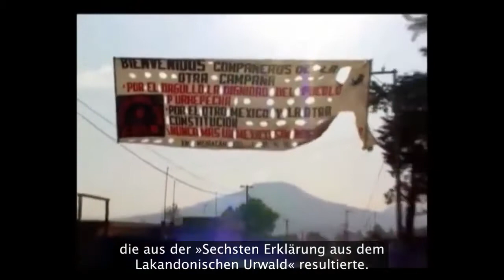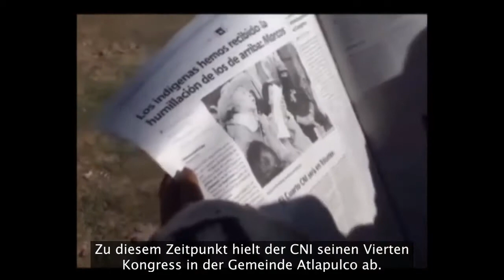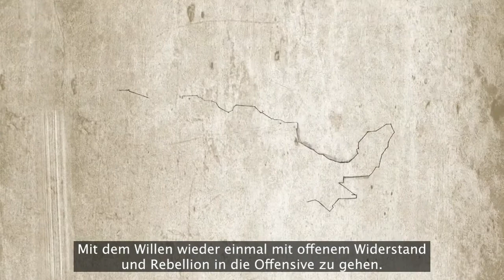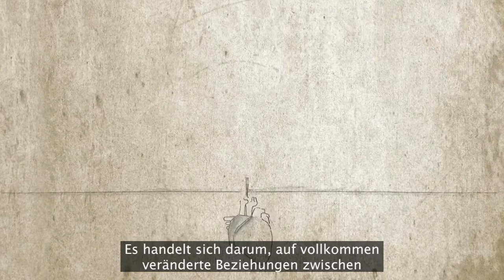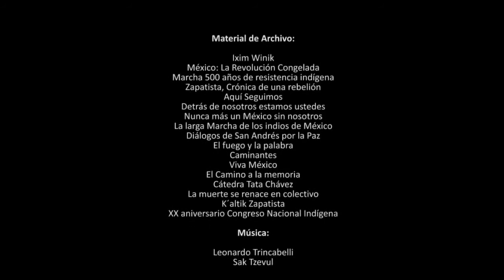Die Geschichte des CNI - La Historia del Congreso Nacional Indígena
Chiapas 2017, Produktion: Koman Ilel, 10 min., Color, Spanisch mit dt. UT

Hier in diesem Film wird die Geschichte des Congreso Nacional Indígena (CNI) – eines der größten Bündnisse der Pueblos originarios in Mexiko – dokumentiert: Von seiner Gründung 1996 – während der Verhandlungen des EZLN, der Zapatistas, mit der mexikanischen Regierung über die »Abkommen von San Andrés« – bis hin zur unabhängigen Kandidatur von María de Jesús Patricio Martínez, Marichuy, bei den mexikanischen Präsidentschaftswahlen und der Bildung eines Indigenen Regierungsrats (CIG) in 2017/ 2018.

El documental nos cuenta y explica la historia del Congreso Nacional Indígena (CNI) – desde su fundación en 1996 después del dialógo entre el EZLN, los otros pueblos originarios y el gobierno mexicano en San Andrés de Sakamch‘en, Chiapas – hasta 2018 cuando la vocera del CNI – María de Jesús Patricio Martínez, Marichuy – se presentó como candidata independiente por la presidencia de México y cuando se fundó el Concejo Indígena de Gobierno (CIG) – con sus concejalas y concejales del CNI.